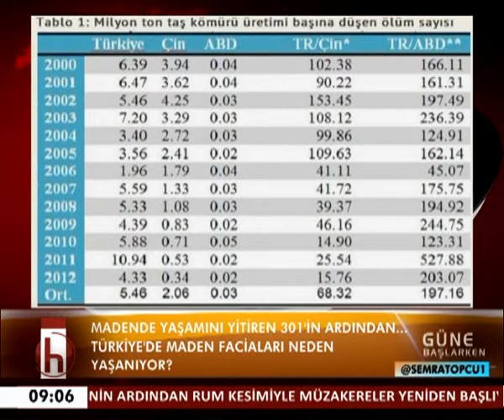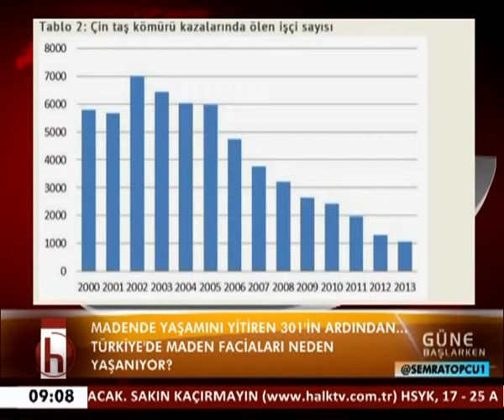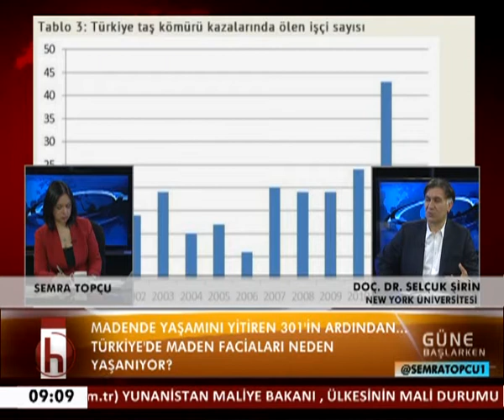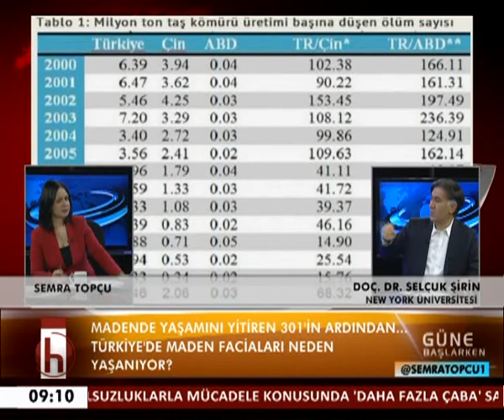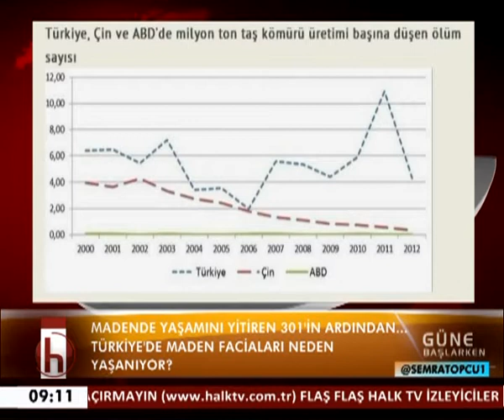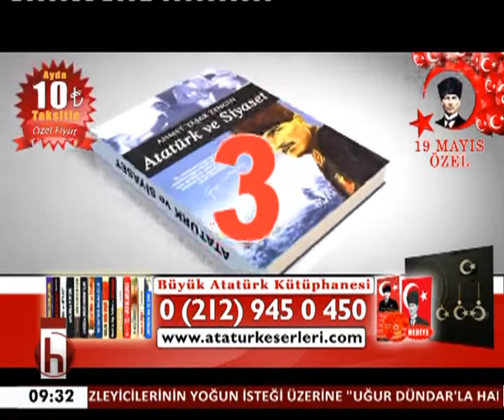GÜNEBAŞLARKEN SELÇUK ŞİRİN 13 05 2015